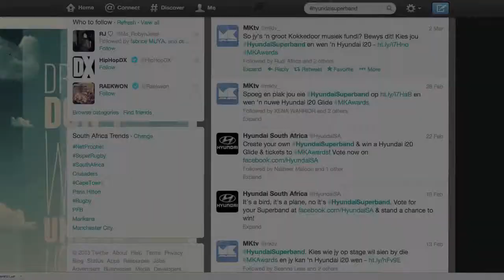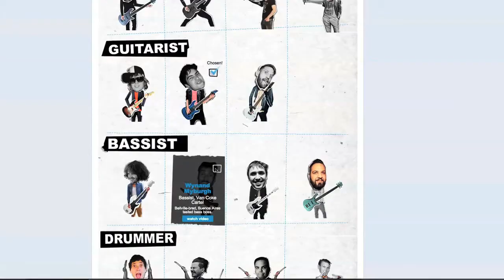The Jupiter Drawing Room, Kaapstad - Hyundai - Hyundai Superband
2013 Silver winner - Live Events & Activations & Direct Communication